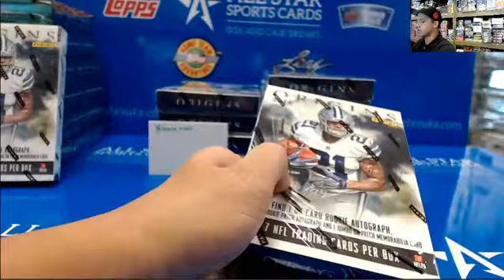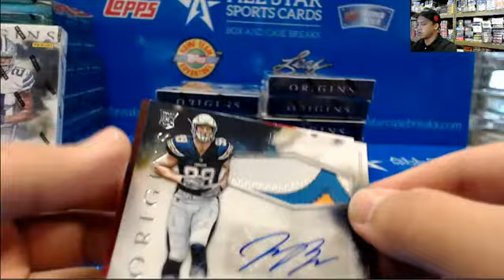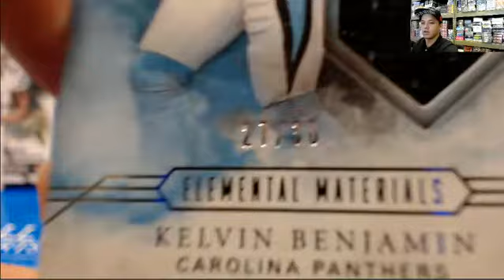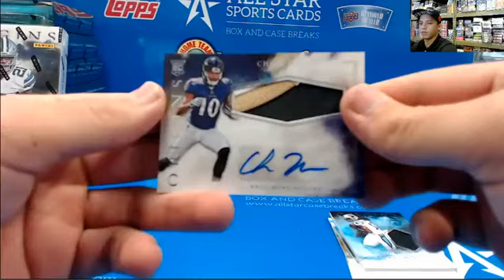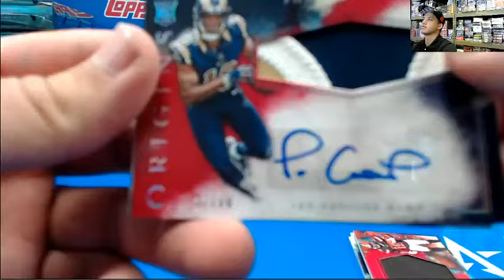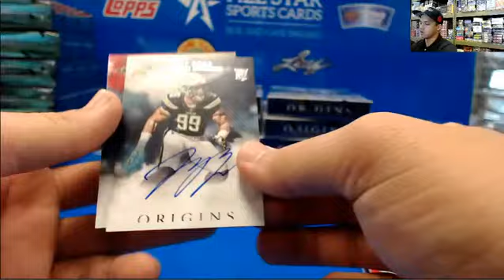2016 origin football war hitmenow and rambel